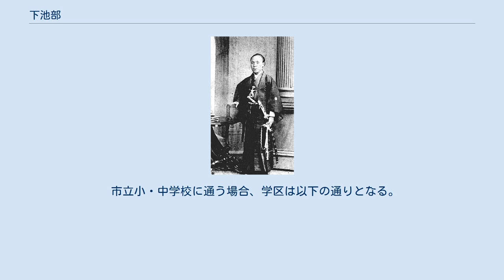下池部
上越市の町・字
日本 」 新潟県 」 上越市 」 下池部 下池部（しもいけべ）は新潟県上越市の大字。
旧頸城郡下池部村、中頸城郡津有村大字下池部、高田市大字下池部。
郵便番号は943-0119（高田郵便局管区）。
 高田平野の中央部、関川とその支流飯田川との間にあり、上越市のほぼ中央に位置する。
北部で上野田、東部で上池部、東南部で吉岡、南部で本新保及び新保古新田（飛地含む）、西部で藤塚、西北部で長面及び平成町と接する。
 住宅は地内を西北から東南に貫く新潟県道302号本高津戸野目線沿いに集中し、両側に農地が広がる。
南東部の畑地を除いて農地のほとんどが水田であり、一部養豚が行われる。
郵便の父である前島密の生誕地としても知られ、郵政資料館の分館である前島記念館が県道沿いの集落中央に存在する。
かつては「下池辺」とも書かれた。
 前島密 古くは越中国に属し、大宝2年（702年）3月に越後国に編入されて以降、廃藩置県まで越後国に属した。
古くは単に「池部」または「池辺」と呼ばれた。
天正11年（1584年）に作成されたと推定される7月13日付の益田照従副状において｢イケヘ｣、天正15年（1588年）に作成されたと推定される本願寺顕如書状に｢イケヘ村｣の記載が見られ、古くは上池部と1村を構成していた。
また、1593年（文禄元年）12月17日付の本願寺教如印判状、1594年（文禄2年）6月7日付の本願寺教如印判状にも当地域の記載が見られる。
本願寺顕如書状によると、当時は下池部村より本願寺に志納金の上納が行われているほか、真宗門徒が講を結成していた。
 江戸時代になると東に隣接する場所に新しく池部村が開村され、『慶長国絵図』においては郷境を隔てて2つの池辺村が記載されているが、後に新しく開村された高津郷側を上池部村とし、津有郷側は下池部村となる。
江戸時代初期には高田藩領、天和元年（1681年）からは天領。
 『慶長国絵図』によれば、村高は302石余り、『天和高帳』によれば464石余り、『天保郷帳』によれば村高は470石とされる。
また、江戸時代には既に中江用水を利用していたと見られる。
 1889年（明治22年）に下池部村は頸城郡より中頸城郡となり、1899年（明治32年）の町村制施行により下池部村は中頸城郡津有村大字下池部となった。
また、下池部村としては最終年となる1888年（明治21年）の戸数・人口は43戸、279人であるが、1920年（大正9年）になると38戸、157人となり、明治期と比較すると人口減少が見られる。
1922年（大正11年）には前島記念館、1926年（大正15年）には前島記念池部郵便局が開局する。
その後、合併により1955年（昭和30年）には高田市の大字に、1971年（昭和46年）からは上越市の大字となった。
また、当地は郵便の父、前島密が天保6年1月7日（1835年2月4日）に生誕した土地である。
前島に関する諸記録が当地に建てられた前島記念館に収蔵されている。
 また、地内の明安寺本堂は慶長以前に建造されたものであり、下池部の名が見られる以前からの建造物と考えられる。
 隣接する地域に新しく開村された池部と区別するために下池部とした。
古くは下池辺とも書いた。
 2017年（平成29年）12月31日現在の世帯数と人口は以下の通りである。